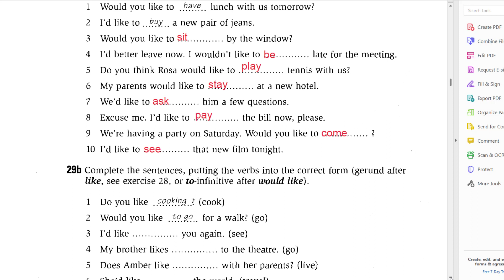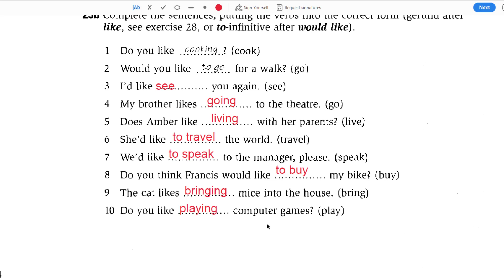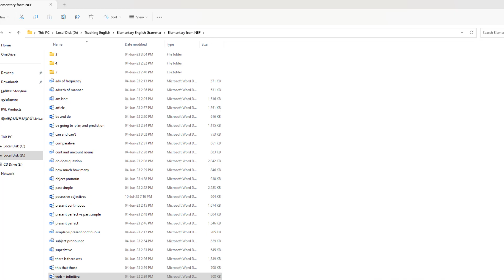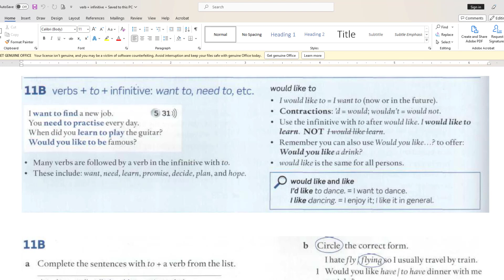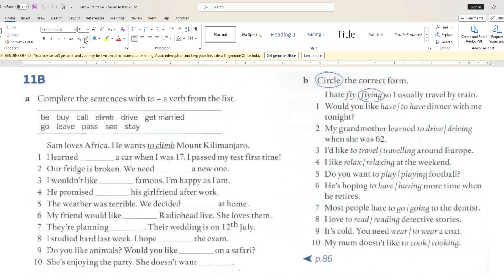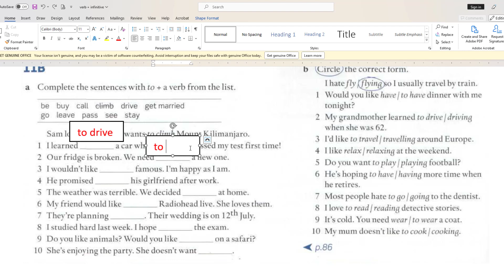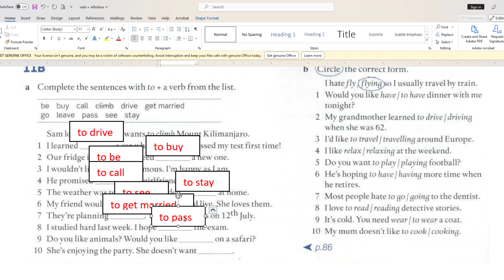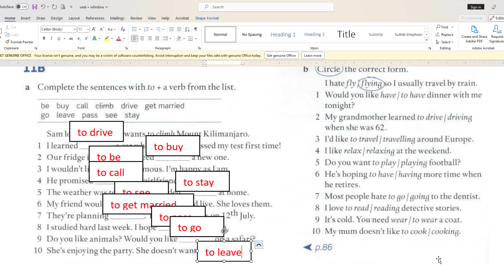GERUND VS INFINITIVE l RAY l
សិក្សាពីរបៀបប្រើប្រាស់ gerund and infintive
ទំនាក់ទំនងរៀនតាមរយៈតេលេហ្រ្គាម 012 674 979